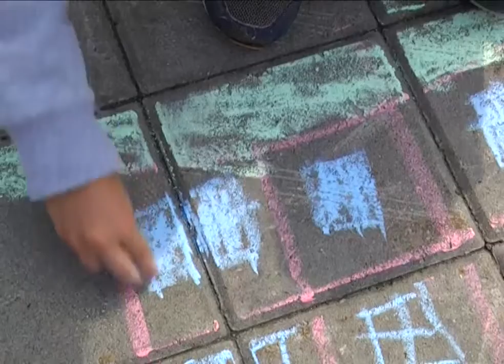«Герои рабочего класса» поделились секретами мастерства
Тысячи кукол, ожерелий и скульптур изготовили участники первого городского фестиваля - "Герои рабочего класса". Два десятка мастеров из Екатеринбурга, Первоуральска, Сысерти, и Двурченска поделились с горожанами профессиональными секретами. Слушал и наблюдал наш корреспондент Дмитрий Коньков.

Десять минут кропотливой работы и на маленькой ручке пятилетней Полины появляется браслет из пластиковых шариков и природных камушков. На площадке "Парка сказов" мастера из Двуречинска обучают всех желающих изготовлению бус, ожерелий и браслетов.

Евгения ПОПКОВА, участница праздника: «Сразу же пришли - нашли ребенку занятие. Она сидит, делает браслеты. Мы хотим на развлекательную программу. Там вот музыка играет, ходят аниматоры».

Гостей фестиваля "Герои рабочего класса" встречают диковинные персонажи: Весна-красна, Человек-паук и хорошо знакомые каждому первоуральцу медведи. Это первый в истории города фестиваль декоративно-прикладного искусства на котором мастера делятся секретами. Например, глина любит теплые руки и холодную воду.

Александр МОСУНОВ, председатель оргкомитета фестиваля "Герои рабочего класса": «Все это делается для того в Первоуральске поддержать и поднять на совершенно новый уровень любителей декоратино-прикладного искусства».

Рядом с профессионалами художники начинающие. Сладости здесь достаются тому, кто нарисует открытку для родного города. Вот это три дома на набережной Первоуральска. А это пятилетний победитель Алеша Безгодов.

Алеша БЕЗГОДОВ, участник праздника: «Если я нарисую разный рисунок - благодаря мелкам - на асфальте, то я всегда рад и горд».

Галина Медведева - мастер по керамике из Екатеринбурга - показывает свои скульптуры. Это дети последнего императора, Илья Муромец и дымковская игрушка. Мастер с сорокалетним опытом проводит мастер - класс для детей в Инновационном культурном центре.

Галина МЕДВЕДЕВА, скульптор: «Глину беру в природе. Сами мы с мужем капаем, но это грубая глина она идет только на кирпичи, на какие-то облицовочные кирпичики, для домашней работы. А вообще глину лучше брать на заводах».
За полчаса огромный кусок глины стал двумя десятками скульптур. Участниками фестиваля "Герои рабочего класса" стали более тысячи детей. Дмитрий Коньков